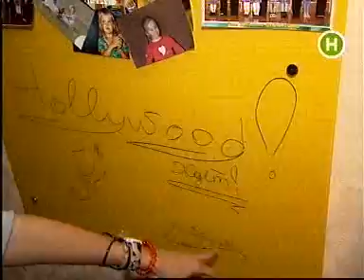Саша Егорова @ Эксклюзив